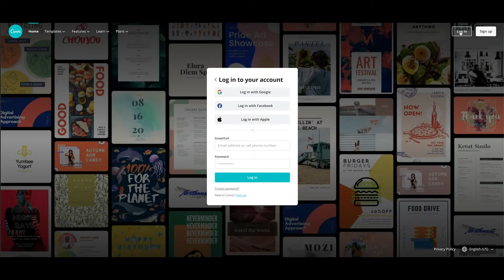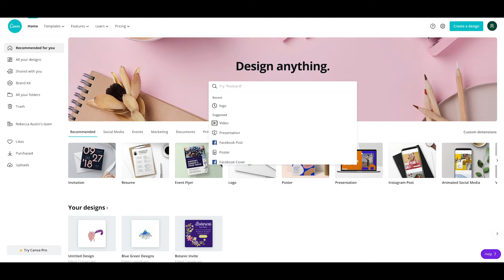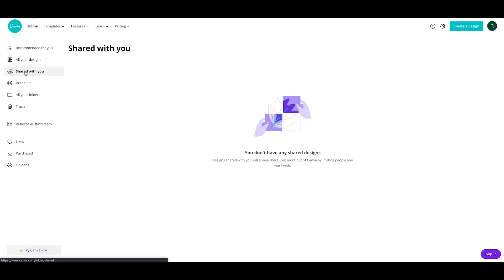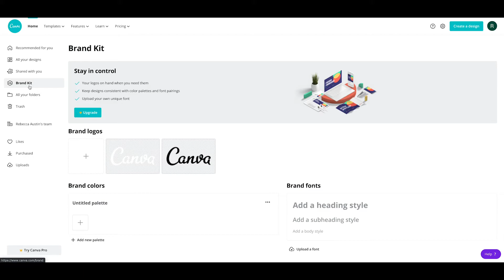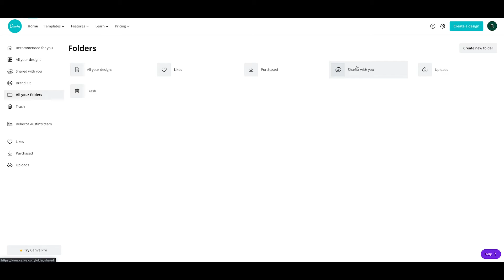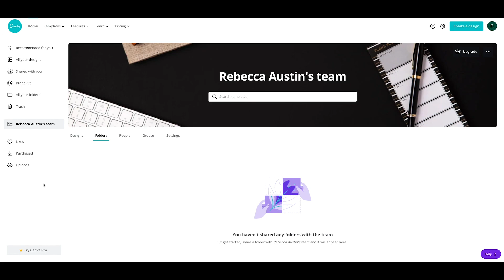Canva Crash Course Part 2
Learn how to be your own designer and create logos, flyers, social media posts, and more, by following our new Canva Crash Course bite-sized training videos!

In part 2 of the series, you'll learn how to log in and how to navigate Canva’s workspace in this 5 minute video.